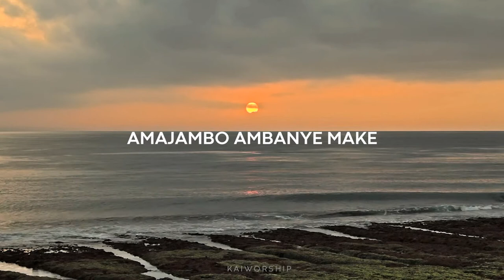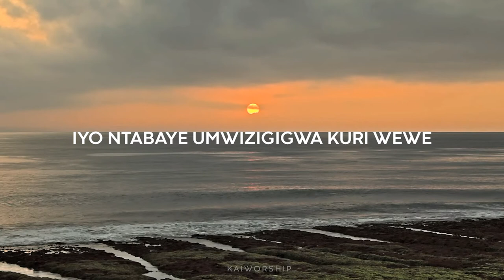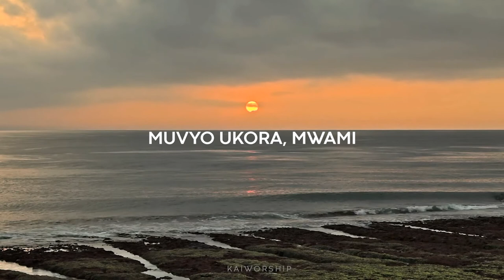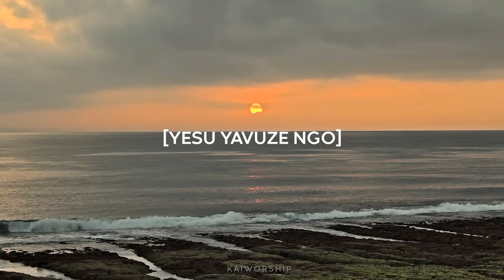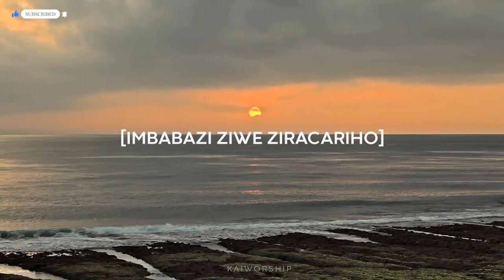Urandengera - Pastor Lopez Nininahazwe (Lyrics Video)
Kai Worship "Only in God we find"
Submit Your Song.

Urandengera - Pastor Lopez Nininahazwe (Lyrics)

Nfise vyinshi vyo kukuvugako, Yesu
Bimwe bimwe bingora gusobanura
Ingene wahevye intama 99
Kubw'imwe
Iyo imwe yari jewe nakubabaje
Uranyihanganira n'ububi bwanjez.

Imbabazi wangiriye ziransiga
Urukundo wanyeretse ruransiga
Amajambo ambanye make
Yo kubivuga.

Urandengera x2
Muvyo uvuga
Muvyo ukora, Mwami
Urandengera x2
Ingene unkunda
Ukanyitwararika.

Iyo ntabaye umwizigigwa kuri wewe
Wewe uhora umbera umwizigigwa
Iyo ntabaye mwiza
Wewe uhora umbera mwiza
Uko umuvyeyi mwiza akora niko unkorera
Reka nkuririmbe, urahebuje.

Oooh.